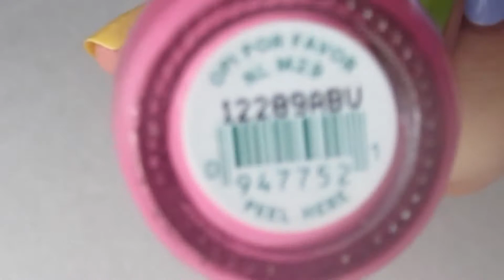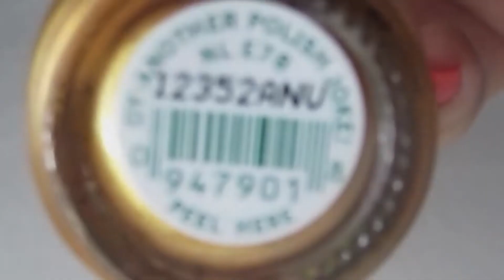nail polish haul // opi and china glaze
I bought all these polishes with my own money.
I ordered all these from Ebay except "DanceBaby- ChinaGlaze" I got that from Sallys